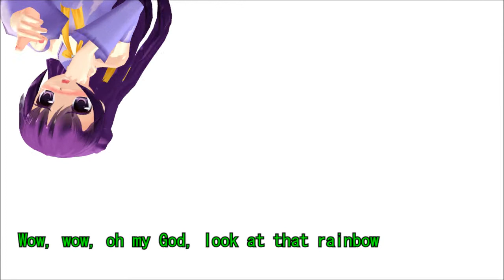Shion saw a Double Rainbow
READ BEFORE YOU SAY SOMETHING.

oh no... D8
1:14 -1:26  the face disappeared Dx /shot
nuuuUUUUUUUUUU.

anyways... I edited the motion ...;w; kthx

Model: Nanami

Motion:Double rainbow motion by miyahiya (youtube), Original idea for miyahiya motion by Selph94 (youtube),  Lip motion - sm16230795

Song: Double Rainbow (watch?v=MX0D4oZwCsA)

Lyrics- came with the lip motion sm16230795